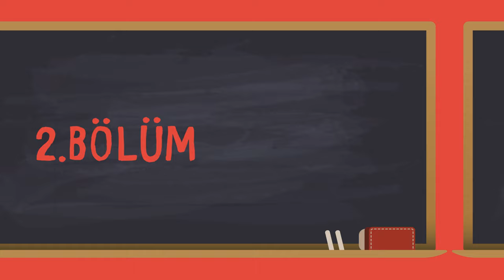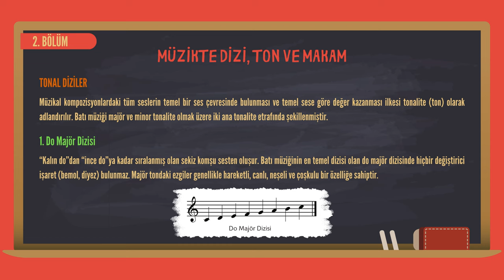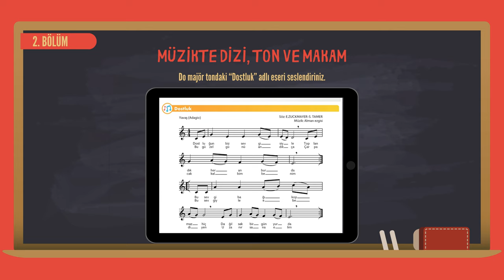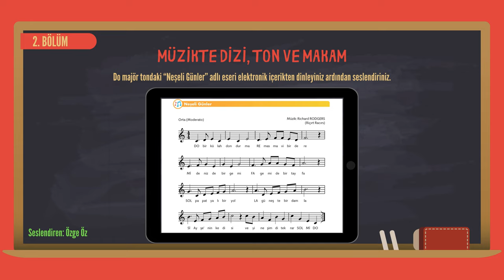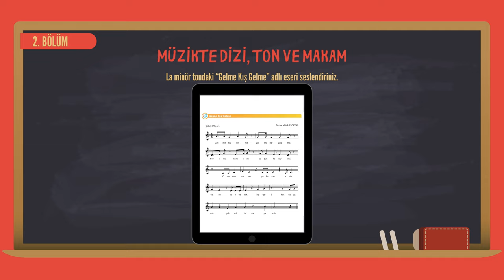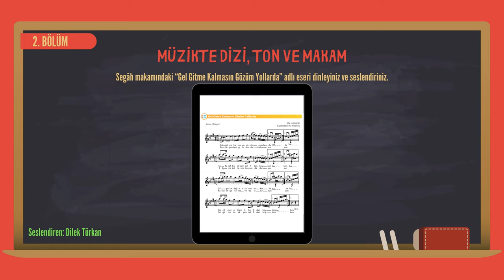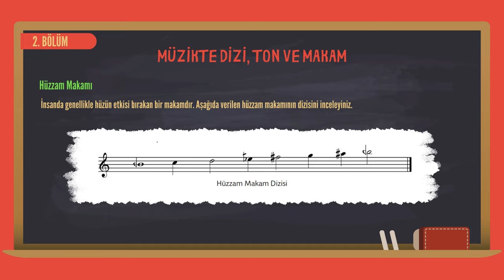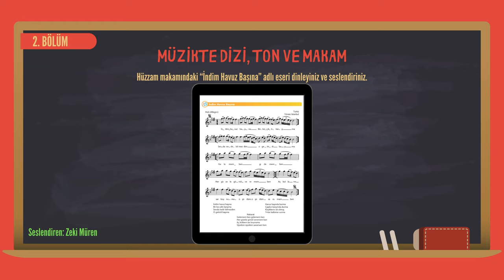7. Sınıf Müzik Dersi - 2. Bölüm - Müzikte Dizi, Ton ve Makam (Yeni Kitap)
Değerli öğretmenlerim ve sevgili öğrencilerim kanalımıza hoş geldiniz.
Bu kanalımızda müzik ders kitaplarındaki tüm ders konularını detaylı bir şekilde video haline getirdik.

Derslerinizde başarılar ve kolaylıklar dileriz.

Muzaffer ORHAN
Nurgül ORHAN

Müzik öğretmenleri

Bu kitap videosu T.C. Milli Eğitim Bakanlığı 7. Müzik Ders Kitabından alıntı yapılarak zenginleştirilerek hazırlanmıştır.

Kitap Hecce Yayıncılık'a aittir.

Kitap yazarı
Ziya AKCA

Video içeriklerimiz hiçbir ticari amaca hizmet etmemekte, tamemen gönüllü bir şekilde ülkemiz öğretmen ve öğrencilerine yardımcı e-içerik olması için hazırlanmıştır.